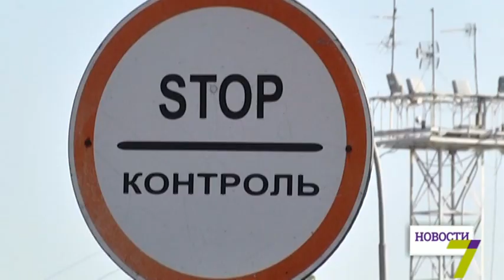Спецназ СБУ «Альфа» освободил экипаж турецкого судна «Mehmet Unlu»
Спецназ СБУ «Альфа» освободил экипаж турецкого судна «Mehmet Unlu», находящегося в порту «Южный». Для этого пришлось пойти на штурм.

Напомним, сегодня ночью с корабля поступил сигнал «SОS», позже стало известно, что два члена экипажа избили руководящий состав и захватили «Mehmet Unlu». Уже утром всех пятерых пострадавших доставили в больницу, захватчиков передали полиции. На место событий также прибыл представитель турецкого консульства. Сейчас судно охраняют пограничники.